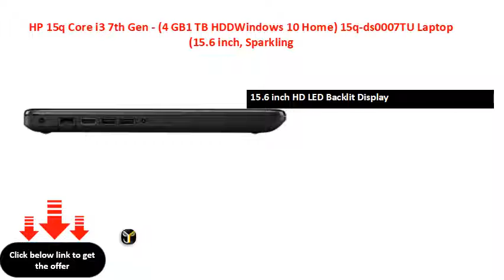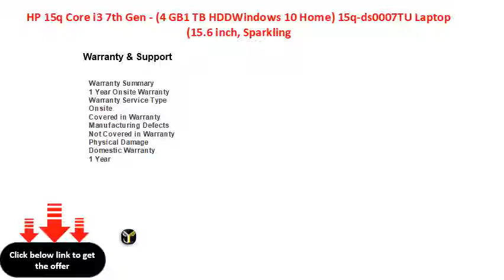HP 15q Core i3 7th Gen - (4 GB1 TB HDDWindows 10 Home) 15q-ds0007TU Laptop (15.6 inch, Sparkling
HP 15q Core i3 7th Gen - (4 GB/1 TB HDD/Windows 10 Home) 15q-ds0007TU Laptop  (15.6 inch, Sparkling Black, 2.04 kg, With MS Office)
Preloaded MS Office Home and Student 2016
15.6 inch HD LED Backlit Display